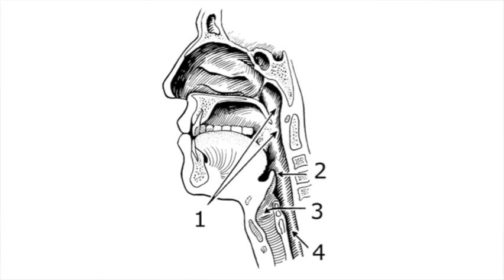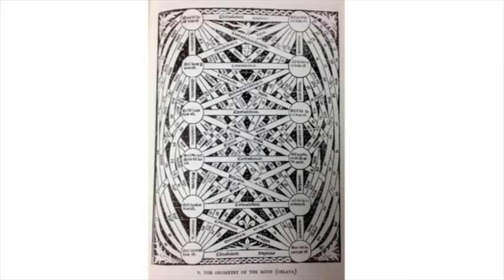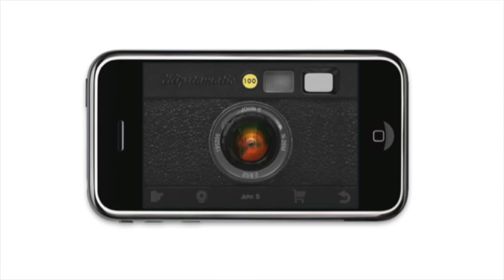How cameras are changing the world | Anthony Collamati | TEDxAlmaCollege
The world has changed from what it once was. As the numbers of cameras around us continue to rise, we must take a step back and think about what these cameras mean to us. Do we need to better embrace camera technology?

As a professor of New Media Studies at Alma College. Dr. Anthony Collamati understands the importance of cameras and their importance to the world today.